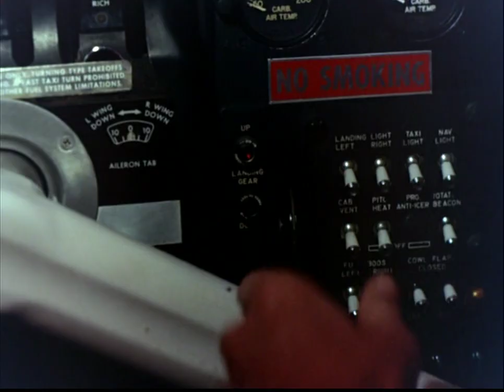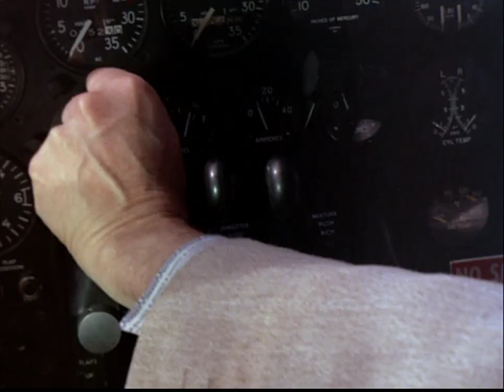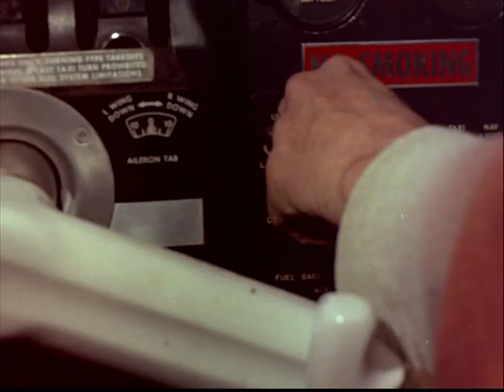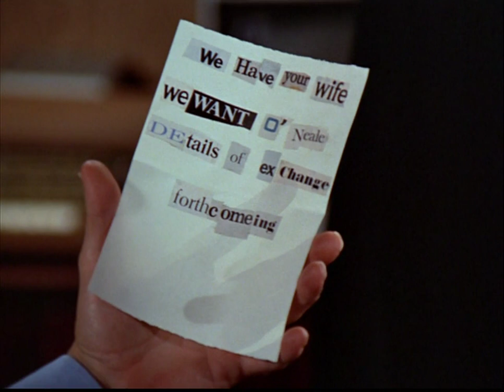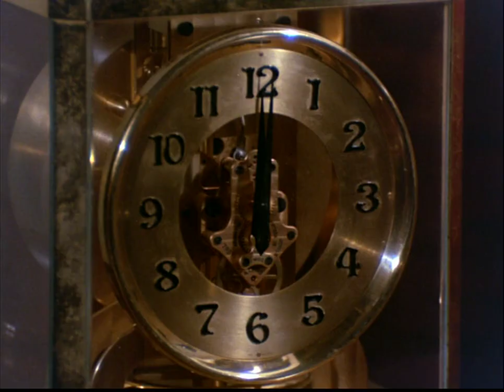McMillan & Wife S01E06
"The Face of Murder"
Sally becomes the prey of a jewel thief out to dispose of witnesses. Guest star: Claude Akins.